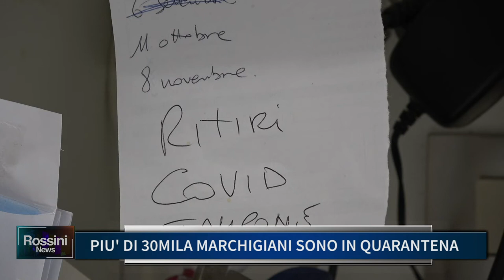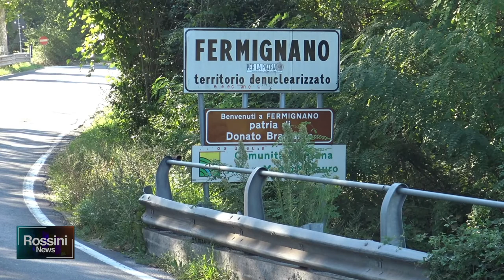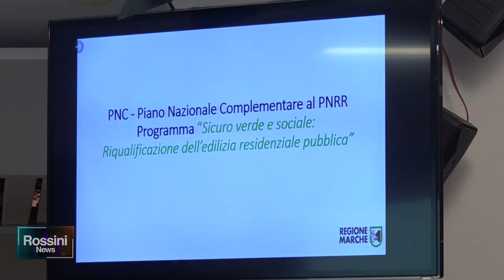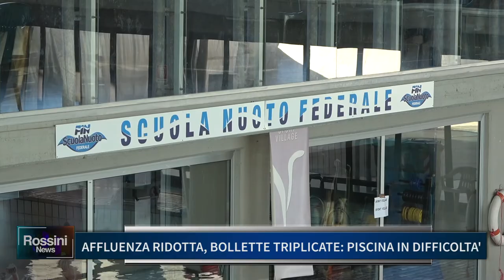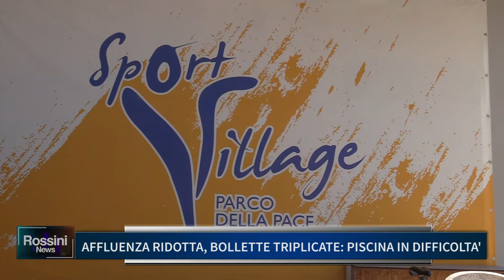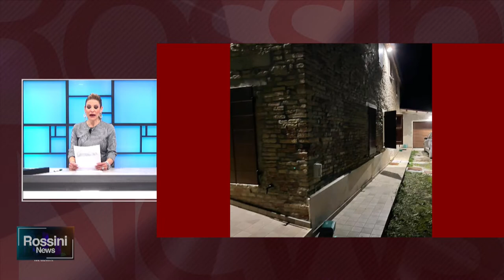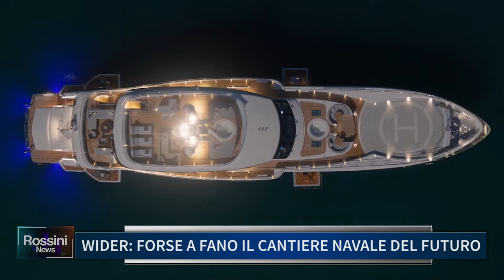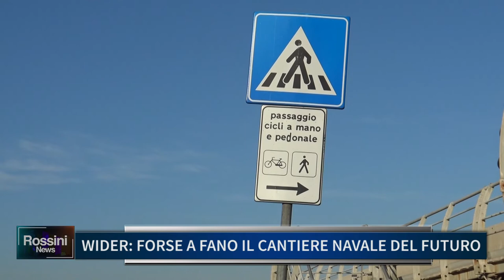ROSSINI NEWS 13 GENNAIO 2022